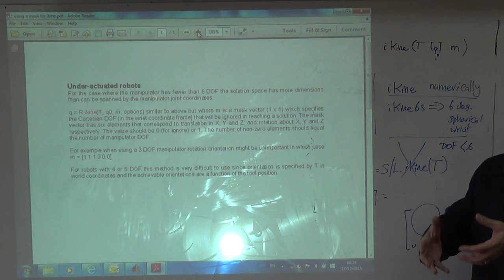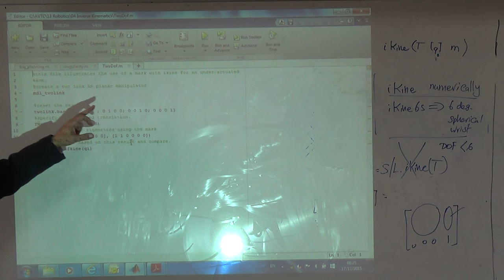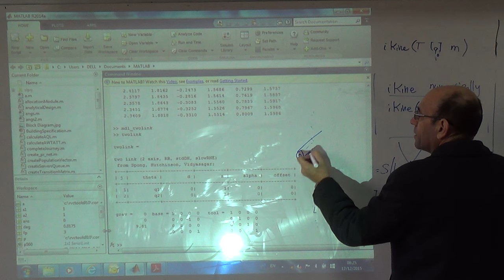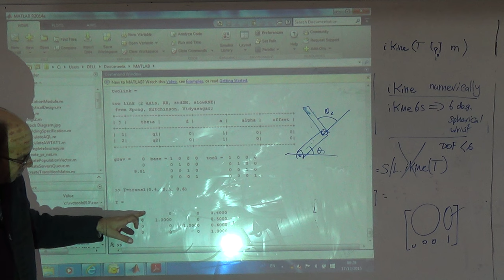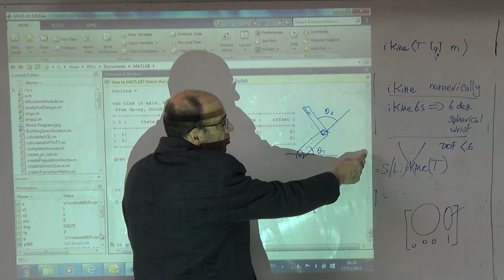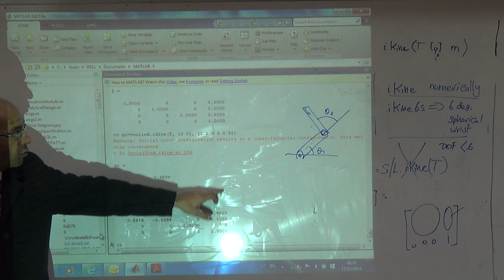Inverse Kinematics for a Two Degree of Freedom Planar Robotic Arm, 17/12/2015